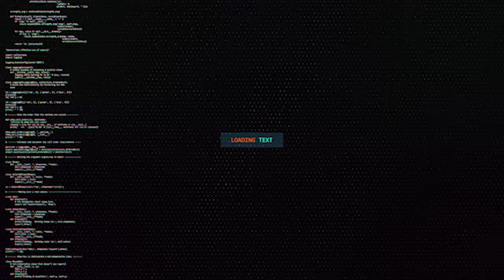WASAARADA ARIMAHA BULSHADA OO DEEQ RAASHIN AH UGU DEEQDAY DADKA KU DHAQAN GOBOLKA SALAL